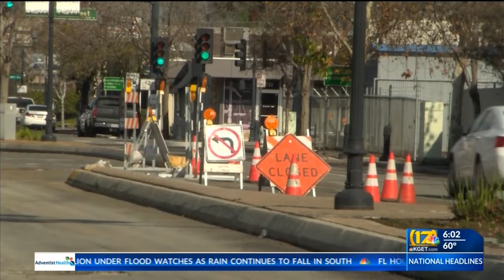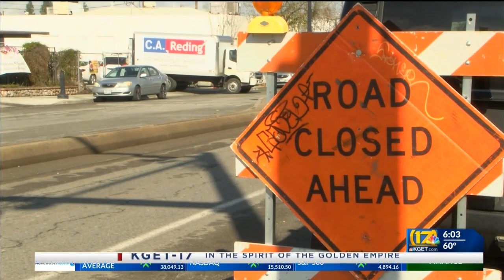Downtown businesses impacted by road construction